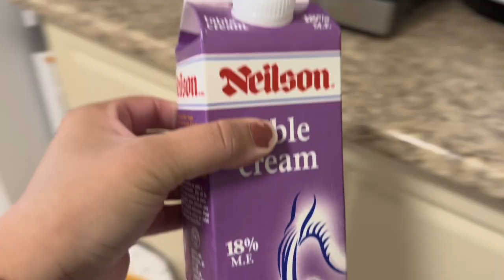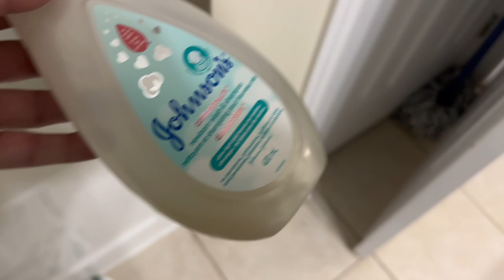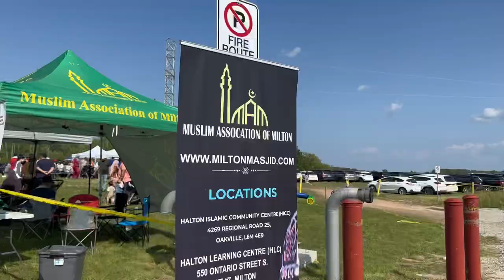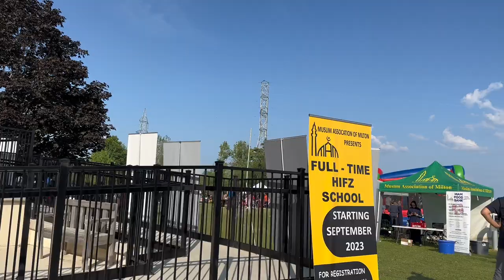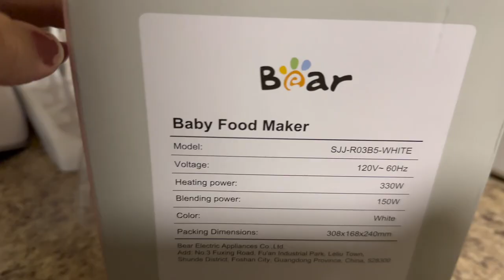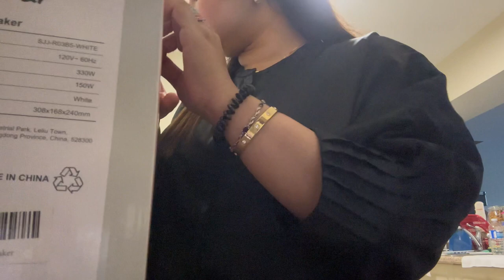Fun Gala in Milton | life in Canada| zara sheikh vlogs